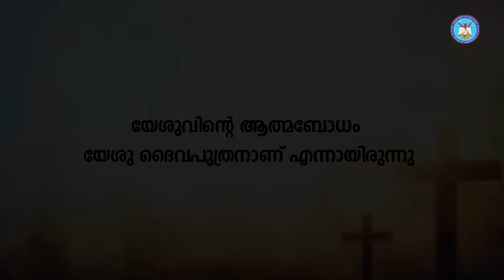| വിശ്വാസപരിശീലകരുടെ തുടർപരിശീലനം | EPI - 4 |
| Catechist Formation 2022-23 |
Dr.James Kiliyananickal